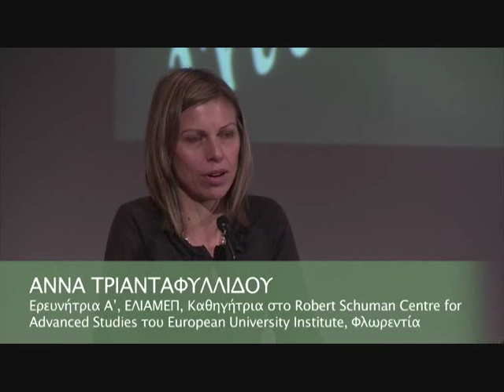Mosque in Athens- IQ2 Debate- Highlights - Part 1 of 2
Intelligence Squared [IQ2] and the British Council in Greece present a debate on the controversial subject of whether or not a mosque should be built in central Athens.

Arguing that "only good" can come out of building a mosque in Athens, the main speakers of the event challenged arguments against the construction of a place of worship for the claimed 500,000 Muslims living in and around the Greek capital.

Speaking for the motion were :
-Tariq Ramadan, a professor in contemporary Islamic studies at Oxford University, and a noted philosopher and theologian who advocates the reinterpretation of Islamic texts.

-Anna Triandafyllidou -- Senior research Fellow at the Hellenic Foundation for European and Foreign Policy (ELIAMEP) and Professor at the European University Institute in Florence.

- Chadi Ayoubi, a correspondent for Al Jazeera in Greece and founder of

Speaking against the construction of a mosque in Athens were

- Douglas Murray, an award-winning author, commentator and director of the UK-based Centre for Social Cohesion;

- Melanie Phillips, author of "Londonistan" and of the controversial "The World Turned Upside Down: The Global Battle over God, Truth and Power

-Demetrius Floudas, an international analyst, Visiting Professor at Immanuel Kant Baltic Federal University and a Senior Associate at Hughes Hall, Cambridge.

The debate was chaired by Sotiris Roussos, Associate Professor in international relations at the University of the Peloponnese.

The team against the motion (Murray, Phillips, Floudas) were the winners of the debate, according to the votes cast by the audience prior and subsequent to the event.